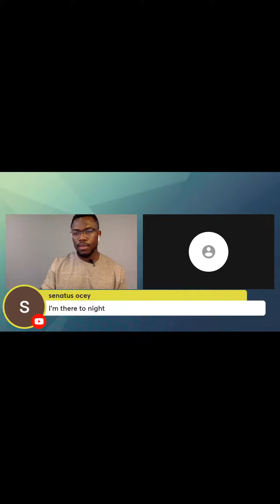Mwen La Pou m Ede Nou Pale e Ekri Anglè Byen. Abòne.